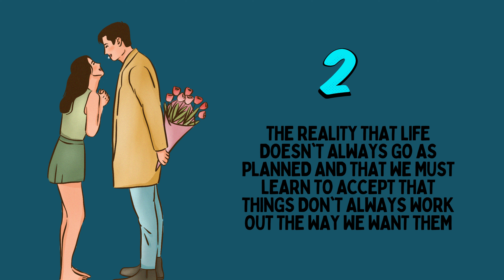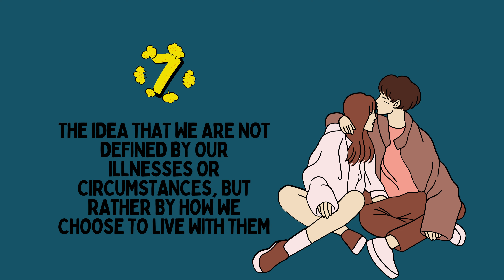"Uncovering the Timeless Love Lessons from 'The Fault in Our Stars_ Relationship advice_ love life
"In this video, we delve into the beloved novel 'The Fault in Our Stars' by John Green and uncover the timeless love lessons it has to offer. From the power of shared experiences to the importance of communication and vulnerability, we explore the 9 most impactful takeaways from the story of Hazel and Gus. Whether you're a long-time fan of the book or new to the story, this video is sure to leave you with a deeper understanding of the complexities and beauty of love. So grab a copy of the book and join us as we explore the lessons that 'The Fault in Our Stars' has to teach us about love and life."

Little Fish